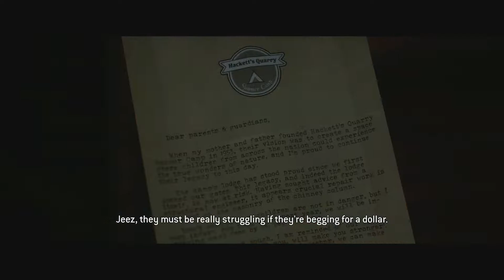The Quarry - Part 16 - THE HAG OF HACKETTS QUARRY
Hey guys! Welcome to The Quarry this series will include a full walkthrough of The Quarry from beginning to end! This walkthrough will include my impressions and review of the story! In today's episode we set out to find Silas!